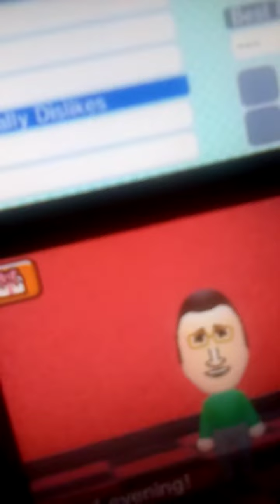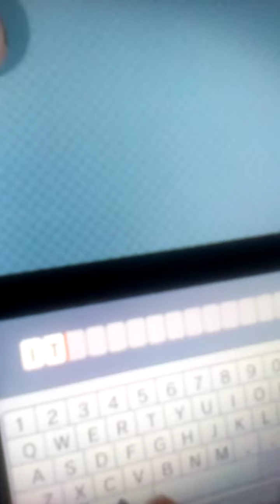Visiting Gray and Ridgeway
In this episode I visit Gray and Ridgeway and solve their problems